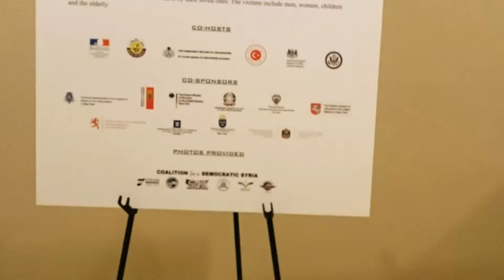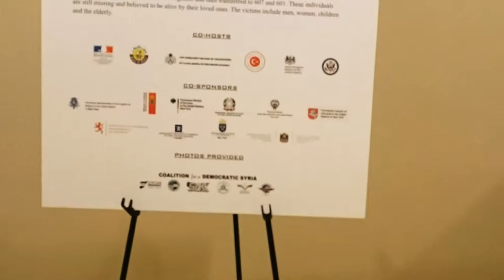EU Association@UN. Week of March 16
UN Commission on the Status of Women